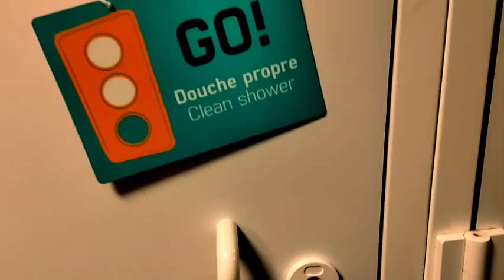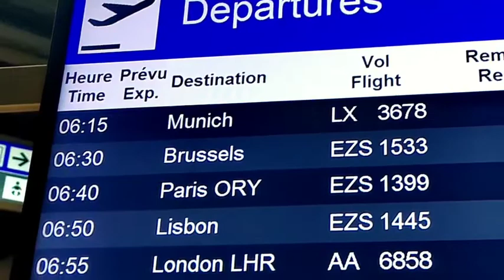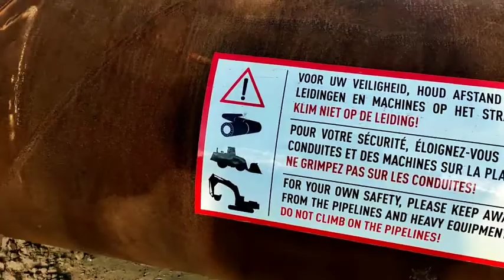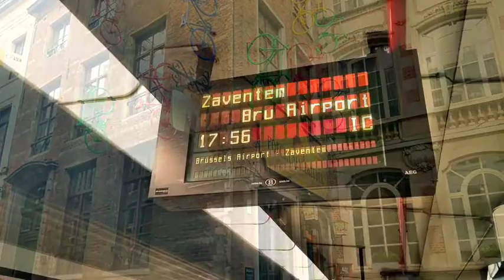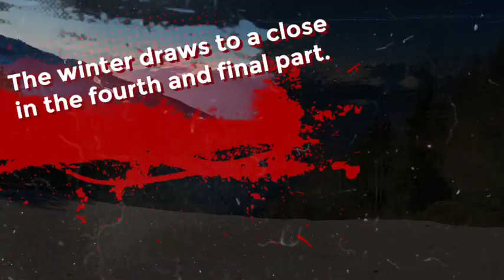Return to the Mountains (Part 3) Belgium and Beyond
Return to the Mountains. In the 3rd and pentimate part of my winter series I venture to Belgium to spend 36 hours visiting the iconic cities of Brussels, Brugge, Gant, Ostend and Antwerpen, I also check out some of the most stunning street art in the French Alps, and I catch up with a 90s American rock music icon in France's industrial capital of Grenoble. 🏂🇨🇵🗻✈️🇧🇪